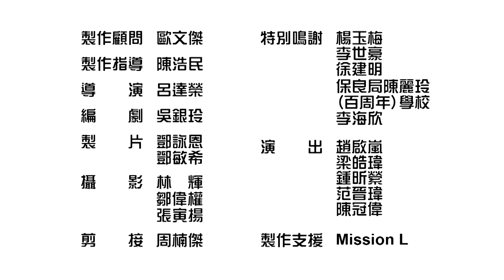《一分鐘・一份情》沙畫母子情 - 楊玉梅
自閉症沙畫師李世豪用藝術開拓出自己的道路。他的母親楊玉梅接納和欣賞他的差異，培育他的藝術天分，在多個沙畫表演節目和沙畫班裏輔助他完成工作，並且鼓勵他堅持展現自我。母親這種欣賞孩子與眾不同的態度，很值得其他家長借鏡。

導演：呂達榮
顧問：歐文傑

此為《一份鐘‧一份情》電視節目製作計劃的短片之一

節目於2016年3月29日起，逢星期六、日晚上11:30於無綫翡翠台播出。

計劃由利希慎基金及電視廣播有限公司策劃及贊助，香港青年協會賽馬會Media 21媒體空間製作。